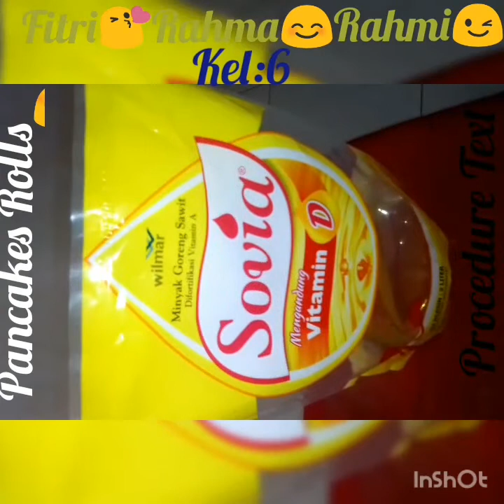KELOMPOK 6: SMP BUDI DHARMA DUMAI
TUGAS PROCEDURE TEXT DARI SMP BUDI DHARMA DUMAI TAHUN 2017